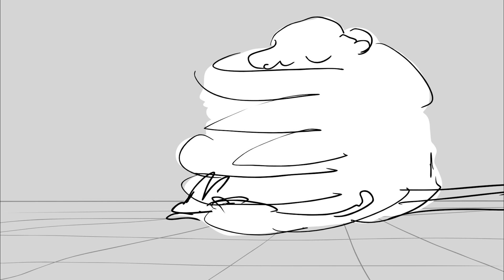Operation Furrsight (Animatic)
Here's a little animatic I had to do for college this semester. It's based off when my stinky cat had pink eye lol